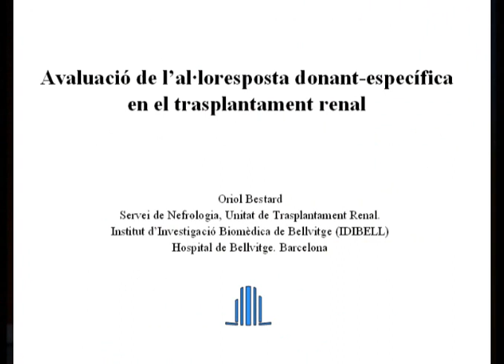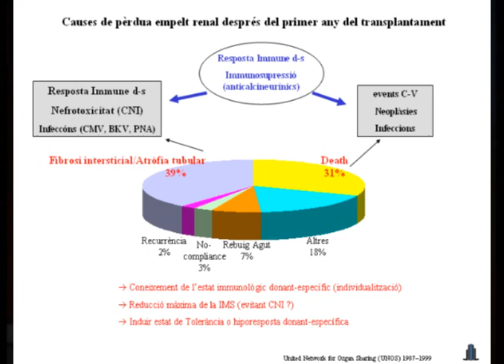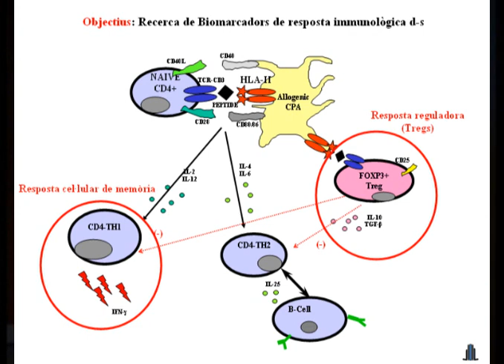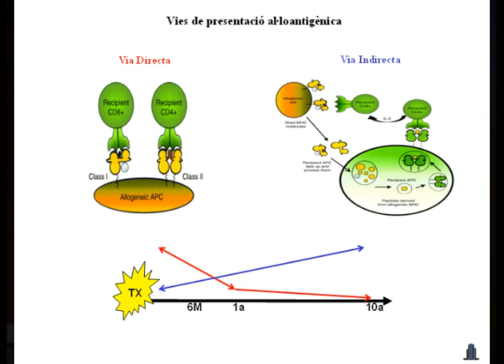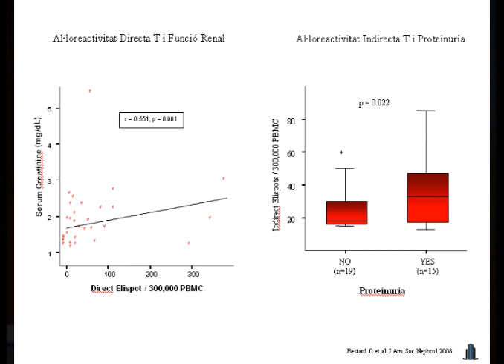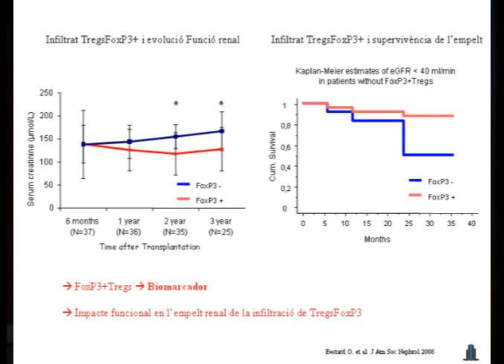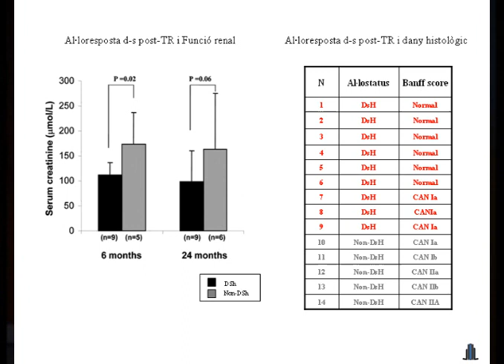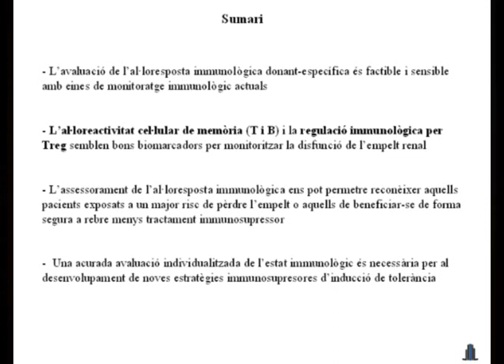IDIBELL. "Avaluació de l'al·loresposta donant-específica en el trasplantament renal."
Exposició científica de cada una de les fundacions de recerca de l'ICS
Dr. Oriol Bestard
Institut d'Investigació Biomèdica de Bellvitge
1a Jornada de Recerca de l'CS